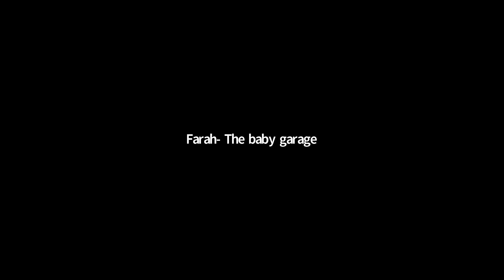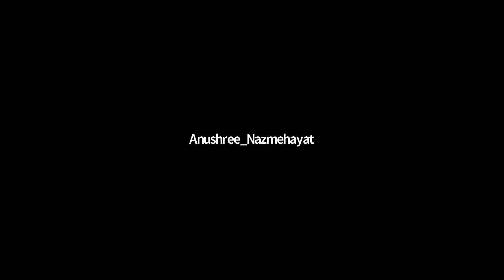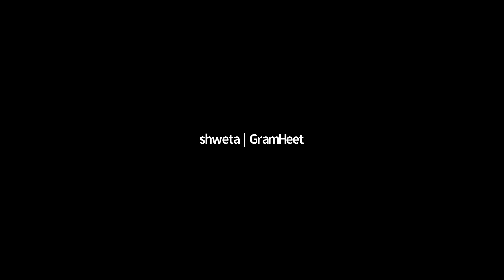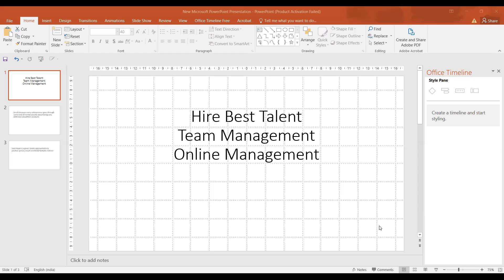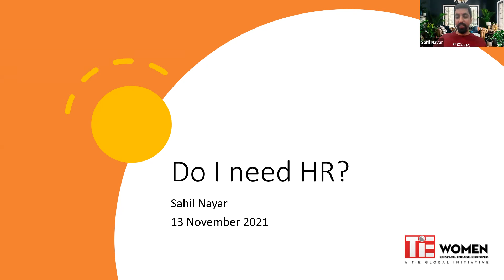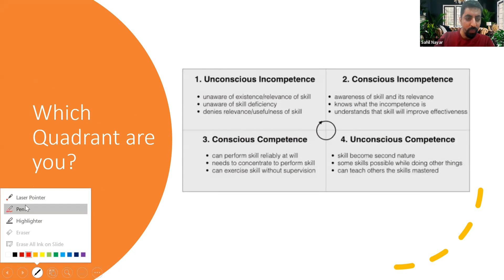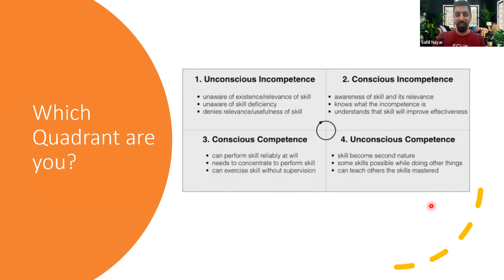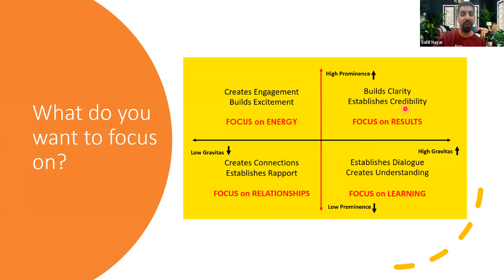Leading the way with Tie Women | Sahil Nayar